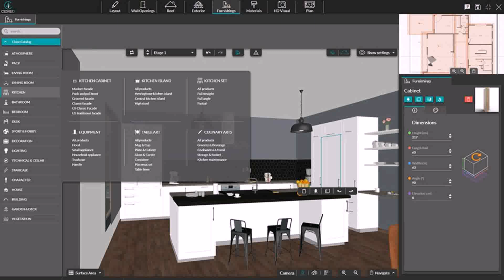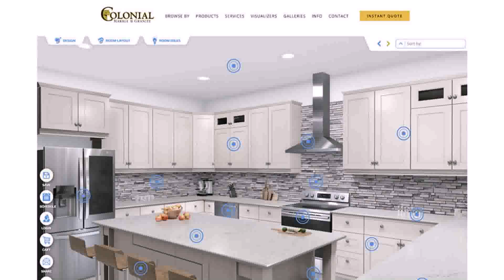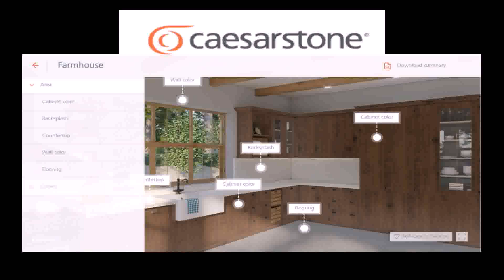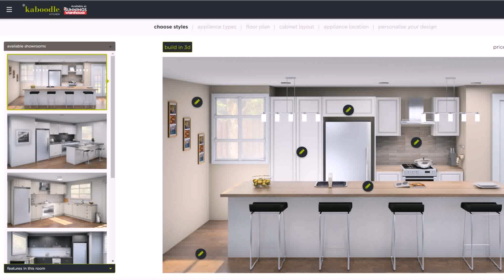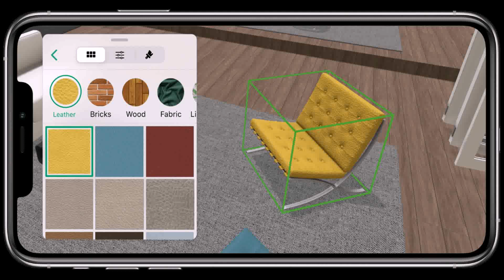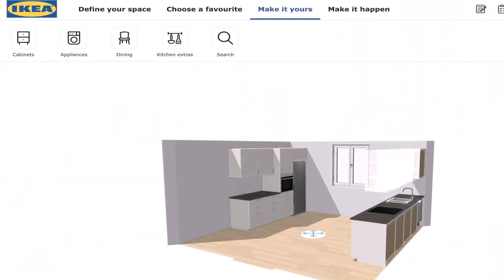Diy Kitchen Design Program